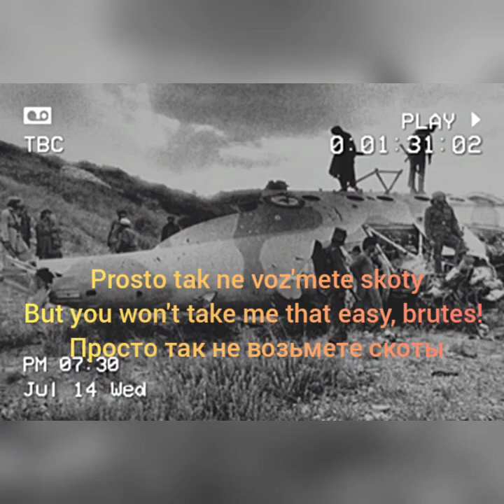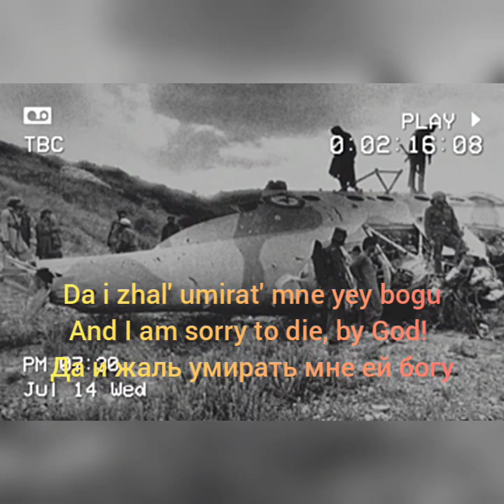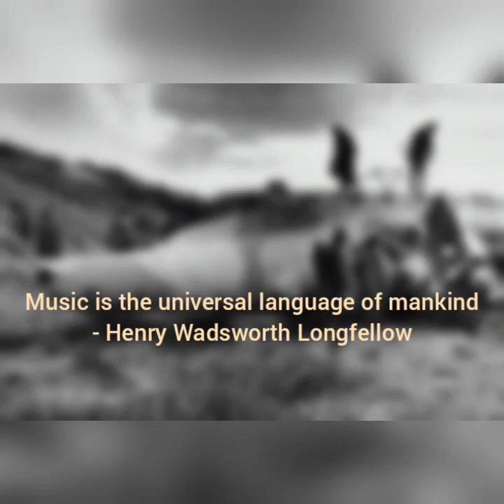Swallowing Dust / глотание пыли Afgan/Афган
Some facts about the song:

           The song 'Afgan' or 'Swallowing Dust' is a Soviet war song about the Soviet-Afghan war(24 December 1979 -15 February 1989) .

The lyrics are about a 20 year old Soviet soldier who was aboard an aircraft which  shot down by the Mujahideen. All aboard died but him. He survives with his AKM on one last magazine. He doesn't want to die and cries but accepts his fate and dies smiling, pulling the pin of his grenade, killing him and those who surrounded and encircled the helicopter crash.

The history of the war:

          The Soviet–Afghan War was a conflict wherein insurgent groups (known collectively as the Mujahideen), as well as smaller Maoist groups, fought a nine-year guerilla war against the Soviet Armed Forcesand the Democratic Republic of Afghanistan government throughout the 1980s, mostly in the Afghan countryside.

The Mujahideen were variously backed primarily by the United States, Pakistan, Iran, Saudi Arabia, China, and the United Kingdom; the conflict was a Cold War-era proxy war. Between 562,000 and 2,000,000 Afghans were killed and millions more fled the country as refugees,  mostly to Pakistan and Iran.

The war caused grave destruction in Afghanistan and is believed to have contributed to the Soviet collapse, in hindsight leaving a mixed legacy to people in both territories.

A note : 1) The 'black tulip' mentioned several times is the Antonov AN-12 aircraft which transported the dead back to base or home.